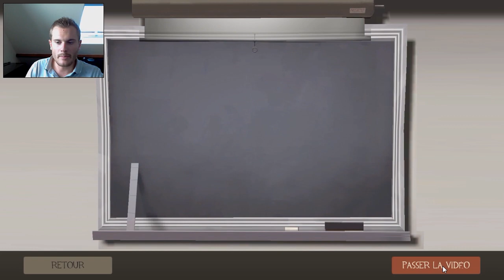Une reflexion s'impose !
En ce moment la motivation n'est pas franchement présente. Du coup je préfère prendre une pause et réfléchir sur l'avenir de tout ça !

Bonne vidéo !

N'oubliez pas les commentaires et les pouces verts ^^ !